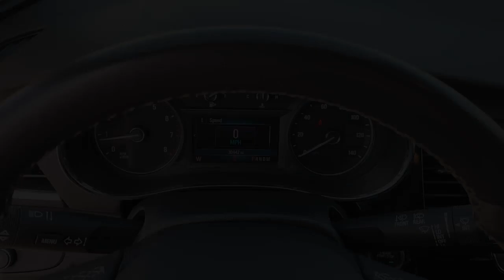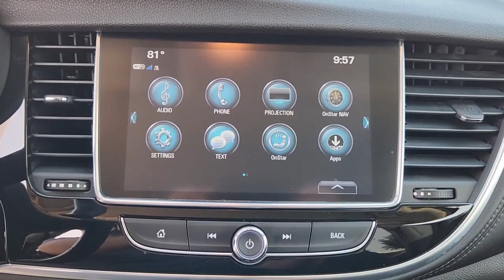2019 Buick Encore Lewisville, Carrollton, Grapevine, Denton, Frisco 23DH0777B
Quicksilver Metallic Used 2019 Buick Encore Preferred available in 1024 S. Stemmons FWY, Lewisville, Texas at Huffines CDJR Lewisville, TX. Servicing the Lewisville, Carrollton, Grapevine, Denton, Frisco, area.

Odometer is 23661 miles below market average! Clean CARFAX.brbrbrQuicksilver Metallic 4D Sport Utility 2019 Buick Encore Preferred FWD 6-Speed Automatic Electronic with Overdrive ECOTEC 1.4L I4 SMPI DOHC Turbocharged VVTbrOur Chrysler dealership in Lewisville TX is proud to serve the Lewisville Flower Mound and Highland Village TX communities with the finest selection of new and used Chrysler Dodge Jeep and RAM vehicles in the Greater Dallas-Ft. Worth area. Our skilled and knowledgeable car sales staff is her to help you with touchless service. Your health and peace of mind is important to us! We can answer any questions on every make and model of the cars trucks and SUVs we have in stock. Our team is here to help you find the right and perfect vehicle for your needs and budget and we want you to be excited to get behind the wheel of the vehicle of your choice for a test drive. We have over 400 new Chrysler Dodge Jeep and RAM vehicles on our lot! If you are looking for a car truck or SUV we have a huge selection for every budget! Feel free to browse our new or used inventory 24/7 or call us with any questions!